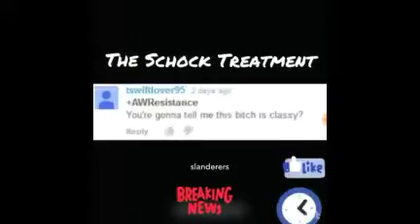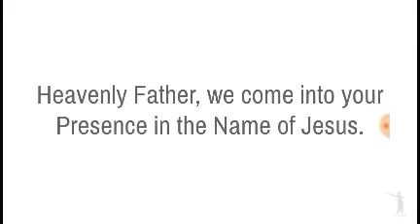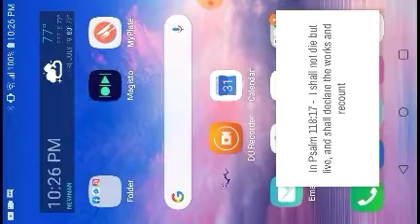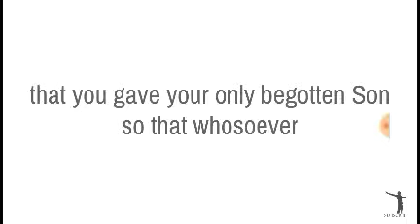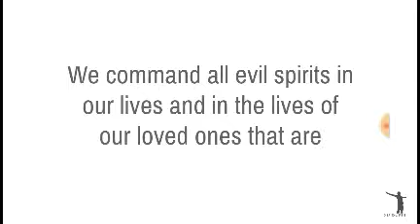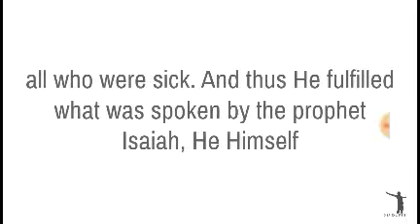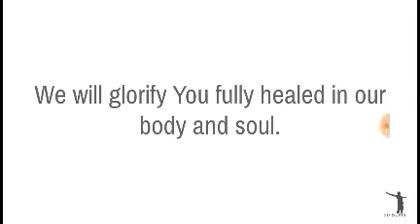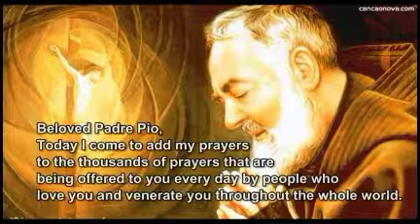Prayers Answered From The Throne Of Heaven